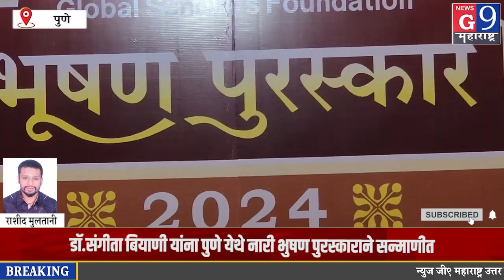पुणे - डॉ.संगीता बियाणी यांना पुणे येथे नारी भुषण पुरस्काराने सन्माणीत